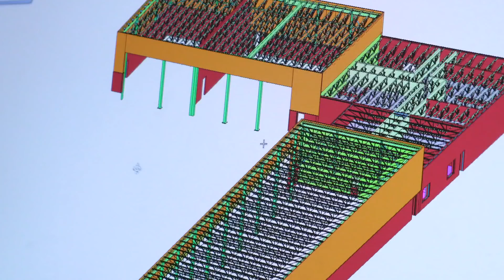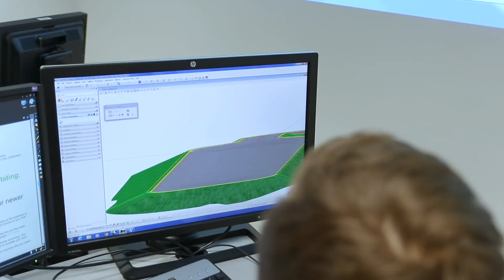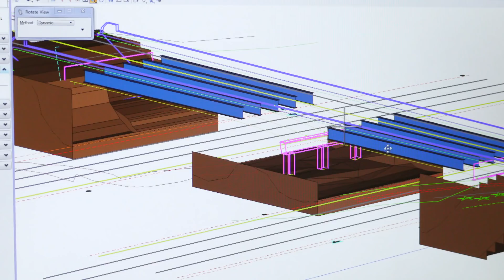State of Connecticut | Department of Transportation | Transportation Engineer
Watch Transportation Engineers for the State of Connecticut talk about their jobs, day to day activities, and the contribution they make in developing state transportation infrastructure.